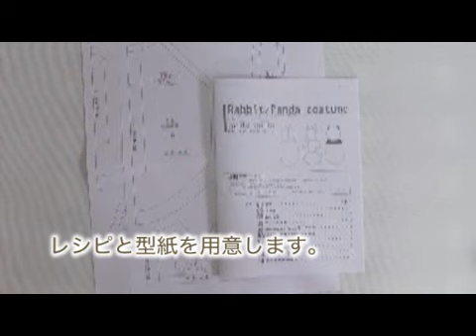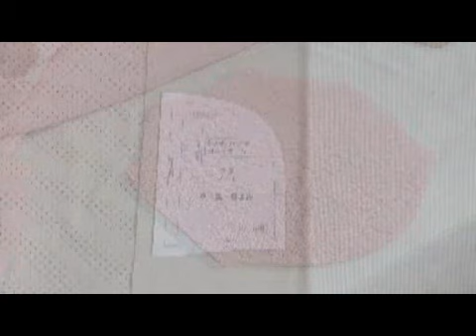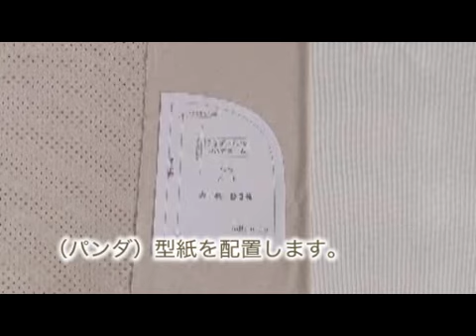うさぎ/パンダ変身コスチューム作り方 02 【簡単手作り犬服】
もこもこ素材でかわいいうさぎちゃん、パンダちゃんに変身！うさぎ・ぱんだが作れる型紙とレシピはこちら

 This movie is teaching how to sew Dog Clothes from my pattern.
I sale dog clothes patterns and recipes.

I also sale the actual dog wear at etsy.